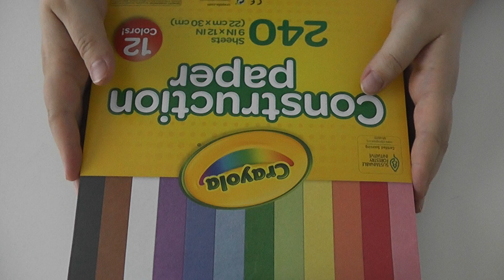Anleitung für Fröbelsterne | GEFALTEN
Wir falten Sterne - Fröbelsterne! Wer kennt sie?
Meine Mutter hat mir als kleines Kind beigebracht sie zu falten, und immer zur Adventszeit haben wir dann aus 4 langen Papierstreifen diese 3D-Sterne gefalten.
In diesem Video zeige ich euch wie ihr ganz einfach Fröbelsterne falten könnt - vielleicht nutzt ihr sie als Deko, oder Baumschmuck oder Anhänger bei Geschenkverpackungen etc.

Schnappt euch 4 lange Papierstreifen und macht einfach mit!

Fröbelsterne sind benannt nach dem Begründer der Kindergartenbewegung Friedrich Fröbel - ist der bekannteste und älteste Papierstern in Deutschland. Aufgrund seiner dreidimensionalen Papierform wird er of als Weihnachtsdekoration genutzt.  In den Skandinavischen Ländern wird dieser Stern auch zu anderen Anlässen, wie Hochzeiten, rundem Geburtstag etc verschenkt.

Wenn ihr die Fröbelsterne nachgefalten habt, dann schickt mir doch ein Foto/verlinkt/tagged mich auf Instagram damit ich EURE Unikate sehen kann!!! Ich würde sie gerne in meiner Story teilen als Inspiration für andere :)

INSTAGRAM & FACEBOOK: farbenpraechtigyt

Intro/Outro & Kanaldesign by farbenprächtig (me)

Intro: 'Dance Of Lovers' (Intro B - 10 seconds)'

Outro: 'With Loved Ones' (Intro A - 5 seconds)'